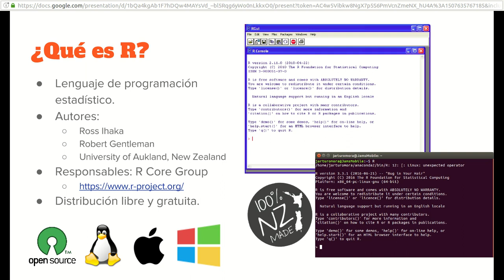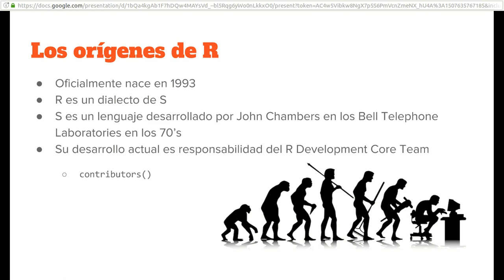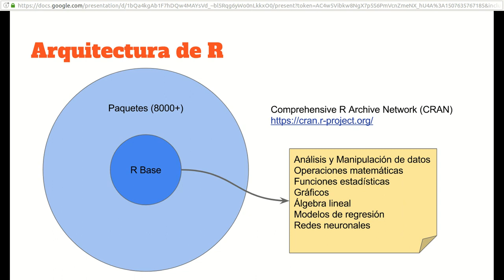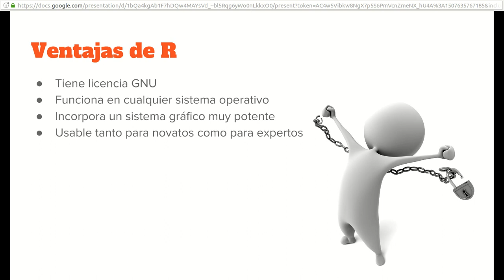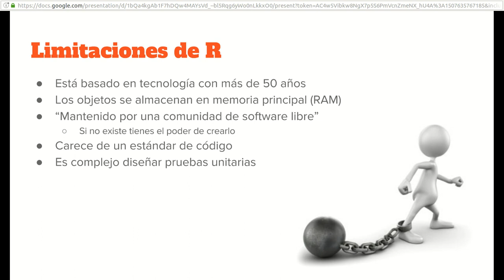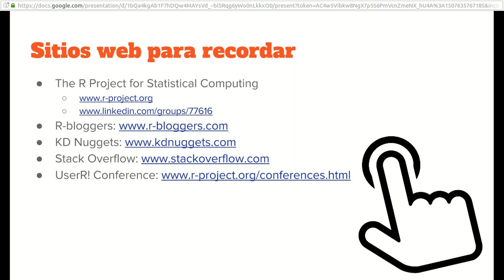Introducción al Lenguaje de Programación R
En este video conocerás los orígenes del lenguaje de programación R, su arquitectura general y algunos sitios web donde puedes aprender más sobre este lenguaje.

En [este enlace] podrás descargar la presentación utilizada en el video.